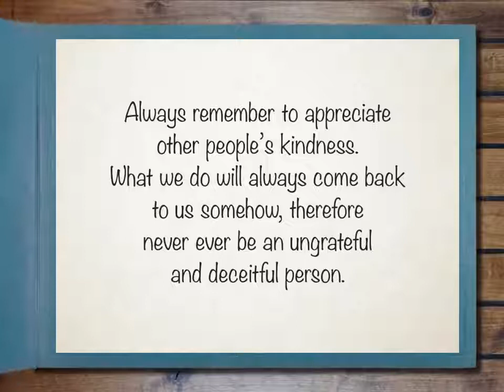The Tales of Southeast Asia: 06 Philippines - The Turtle and The Monkey